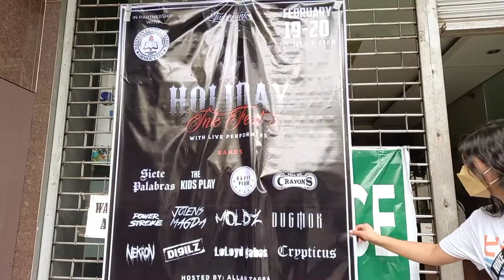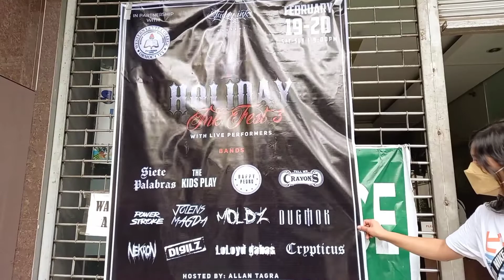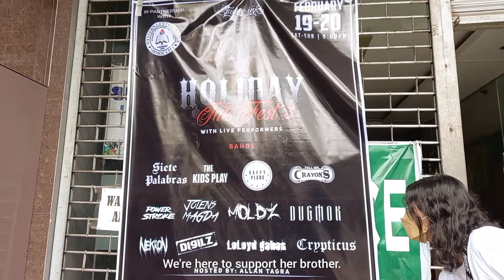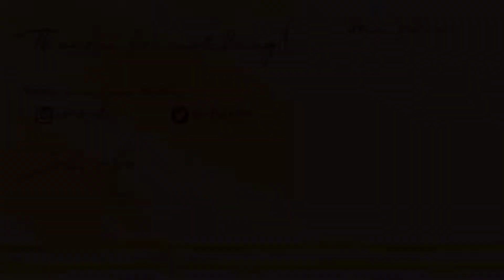vlog | WHAT I ATE TODAY IN THE PHILIPPINES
❤  Sam